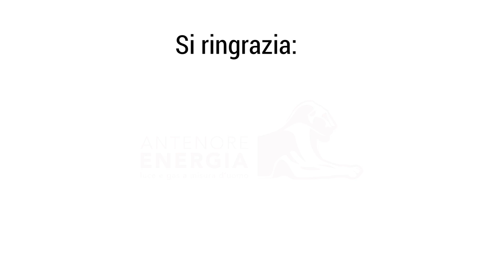Anche TOM TOM vende i nostri dati. A chi?